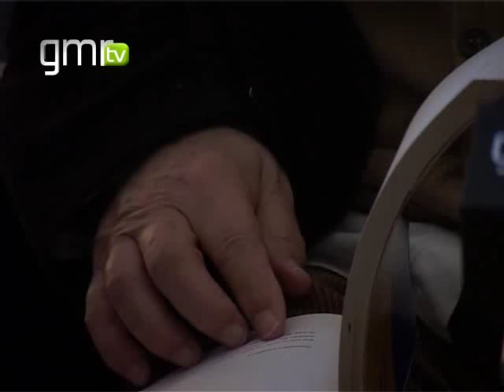Siza Vieira elogia Guimarães: "Trabalho formidável e quase único em Portugal"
O mais conceituado e premiado arquitecto contemporâneo português teceu rasgados elogios à intervenção urbana realizada em Guimarães. "Um trabalho formidável e quase único em Portugal", valorizou Siza Vieira, que esteve esta terça-feira na Capital Europeia da Cultura 2012.
Para o arquitecto, Guimarães é uma cidade "muito equilibrada" e de elevado valor arquitéctónico, enaltecendo o papel de Fernando Távora no Centro Histórico vimaranense. Durante um encontro com arquitectos japoneses, que decorreu na Pousada de Santa Marinha, na Costa, Siza Vieira revelou ainda que o túnel que estava previsto ser criado para ligar a Colina Sagrada ao Largo da Mumadona já não será construído.